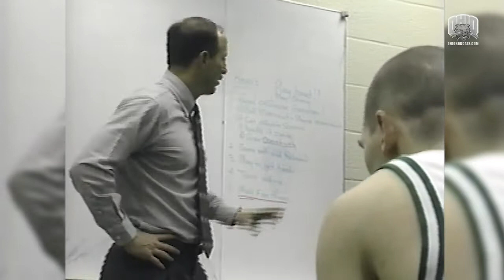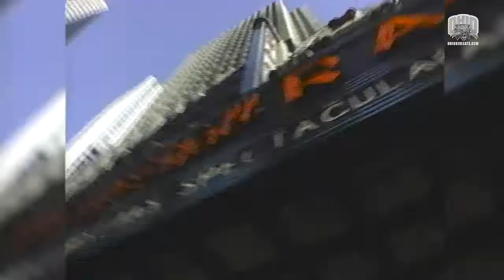Ohio Men's Basketball: Throwback Thursday (1994-95 Preseason NIT)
Hey Bobcat fans! This week's Throwback Thursday is a bit longer, but we hope you enjoy it! We tried something a bit different with this one, so enjoy this week's Throwback Thursday presented by Marty Bannister and the late former Ohio Head Coach Larry Hunter.